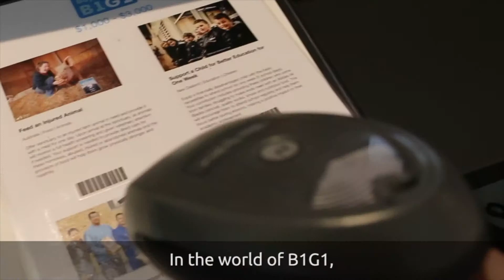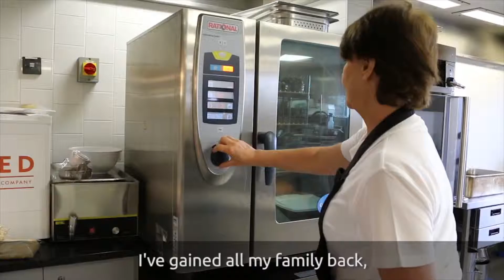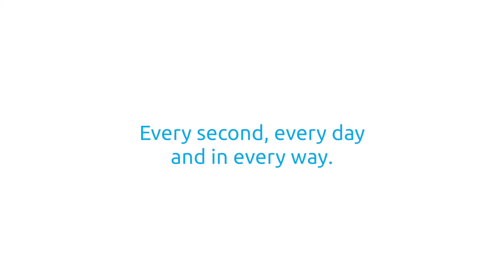The B1G1 Story